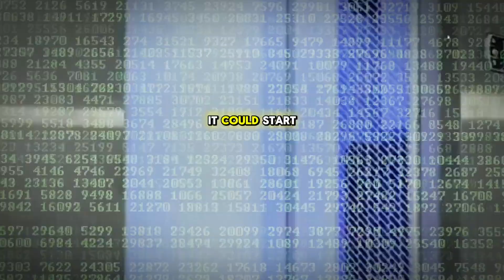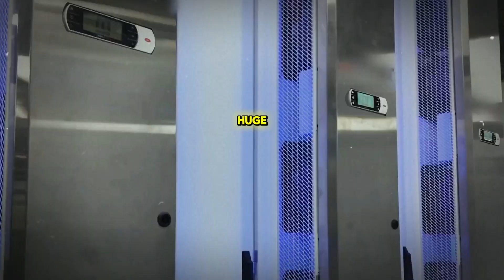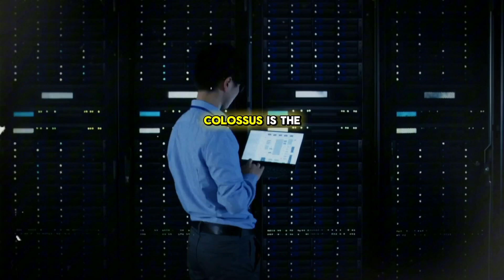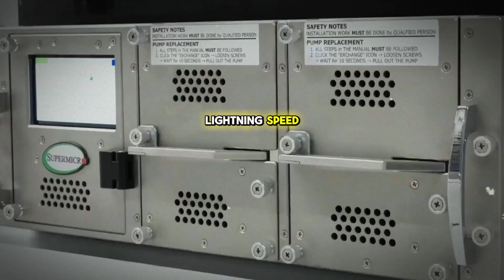Elon Musk's Supercomputer: The AI MONSTER That Could CHANGE HUMANITY Forever!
Elon Musk has done it again! This time, it's **Colossus**—the world's largest and most powerful supercomputer dedicated to training artificial intelligence. In this video, we'll take you on an exclusive look inside Colossus, a high-tech marvel packed with over 100,000 NVIDIA GPUs, powered by Tesla Megapack batteries, and cooled with enough water to make the Mississippi River blush. Built in Memphis, Tennessee, this AI beast is poised to revolutionize everything from healthcare to energy, and perhaps even solve the mysteries of the universe.

But here's the real question: will **Colossus** help us unlock the secrets of our existence, or will it be the first step toward creating a super-intelligent AI overlord? Stick around as we explore how Elon Musk and his team are pushing the boundaries of technology with this revolutionary system.

If you're curious about the future of AI, the potential of artificial general intelligence (AGI), and how one supercomputer could change the course of humanity—this is a video you don't want to miss.